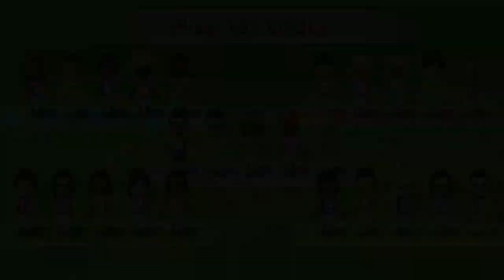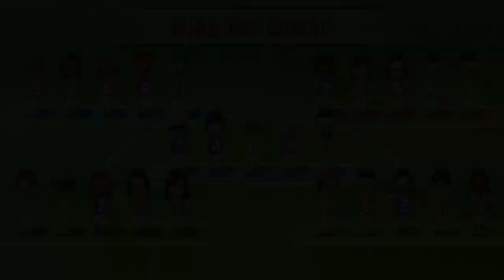Wii Party U Team Building Ren vs Haixiang vs Xiao-Tong vs Alice